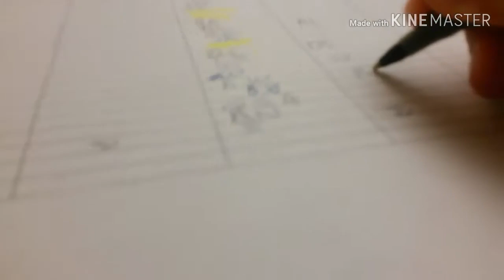Week In The Life College Vlog 2 @ Santa Rosa Junior College: NFL Talk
Time for another week in my school vlog at the JC. This week was pretty easy and chill and now we survive the 2nd week of school. Today is Friday and I don't have any classes on Friday's so today I'm just relaxing at home and I'm going to enjoy it. Next week vlog will be a bit shorter because next Monday will be no school due to labor day and next Friday will also be no school for me due to my Fridays off so next week I'm only going to be at the JC for three days so that's pretty cool. Hope you enjoy the vlog and I'll see you later.